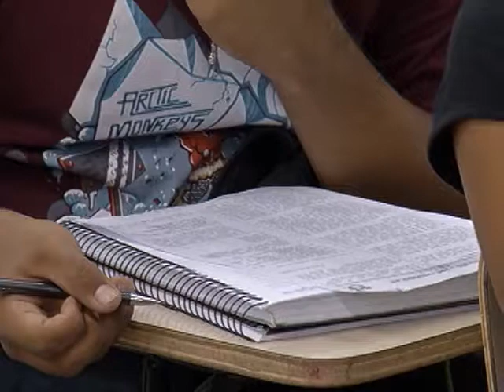Diário lança o Guia Profissões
Veja o vídeo da RBATV